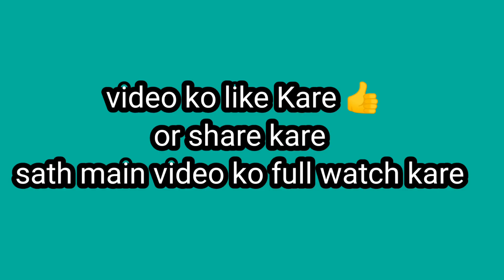ऐसी तबाही आज तक नहीं हुई सब कुछ खत्म 😭😭।। Kullu Manali main tabahi sab Kuch khatam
aisi tabahi aj tak nhi hui sab Kuch khatam
kullu Manali flood 2023

guys es video main apko kullu Manali main ho rahi tbhahi ke baare main dekhne ko milega or jo bhi nuksaan huaa hai Kullu Manali main Wo dikhaya geya hai es video ke madhyam se
thanks